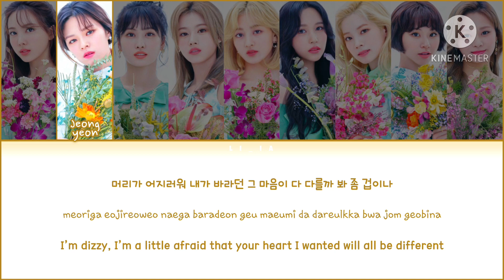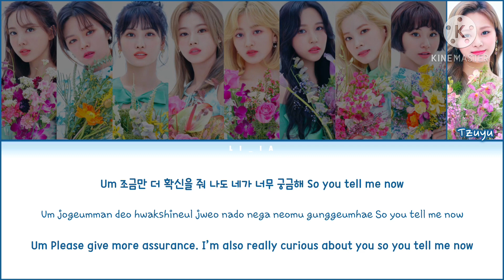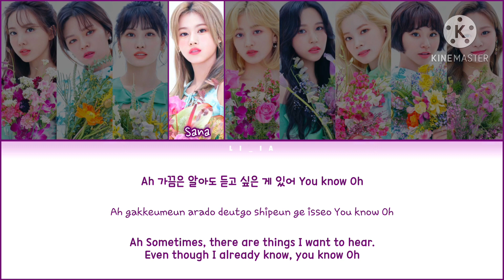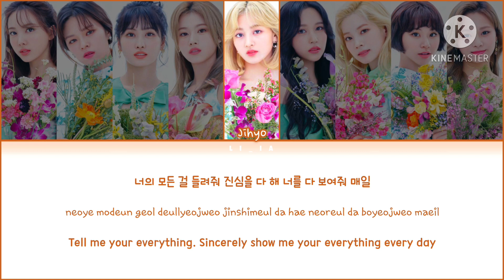How would TWICE sing ‘SEQUENCE' by IZ*ONE Lyrics (Han|Rom|Eng) (FANMADE) | REQUEST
This is not a real TWICE cover. It is sung by IZ*ONE and only shows a POSSIBILITY of how it could be if TWICE covered it.
Please, read the title correctly and don’t say it’s FAKE. It clearly states it’s just FANMADE.